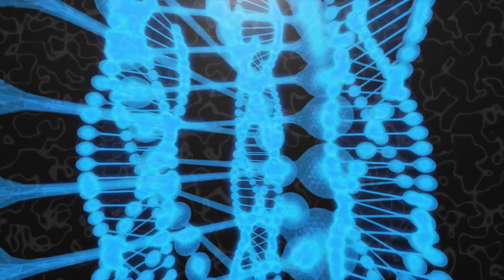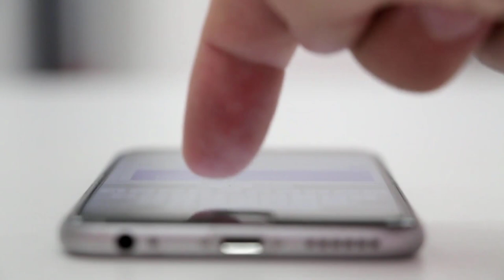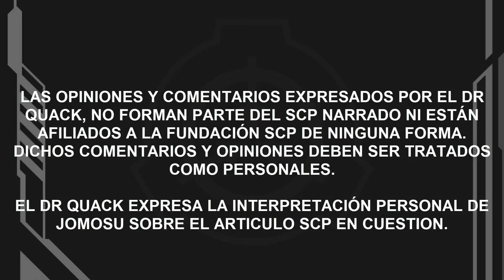SCP-1152: Un Mapache Común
No todas las anomalías tienen que ser monstruos gigantes llenos de ira y dolor. Algunos son solo un mapache común.